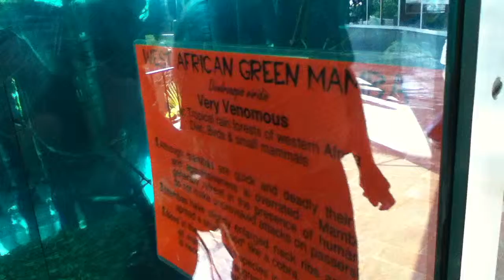West African Green Mamba snake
West african green mamba at reptile gardens